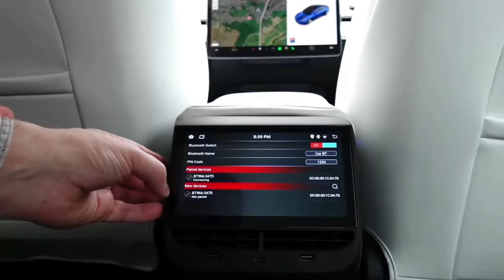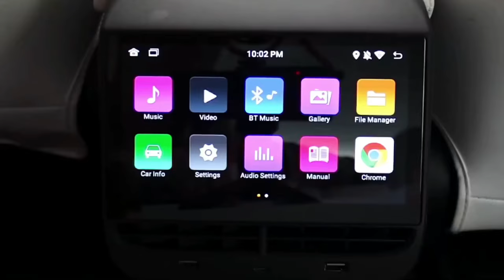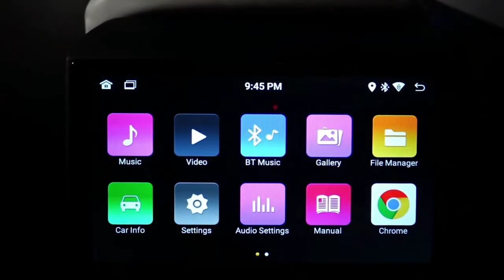How to install Tesla Rear Screen Display| Installation Video